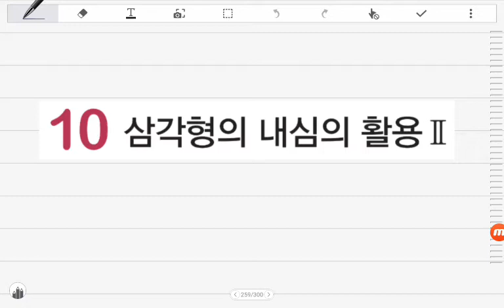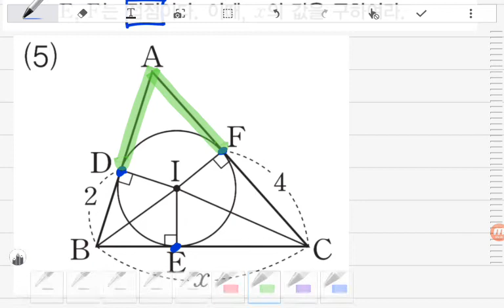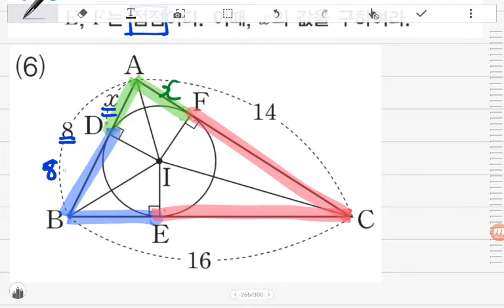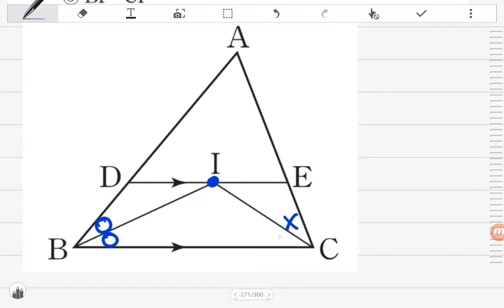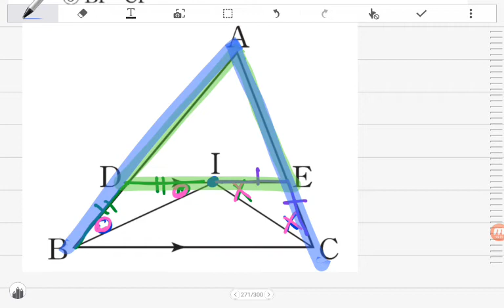[BDBD수학]중2 DMZ 개념익힘 Ⅶ.삼각형의성질 10삼각형의내심의활용Ⅱ